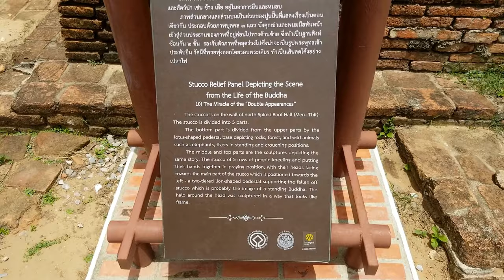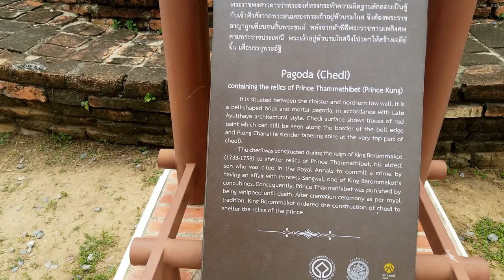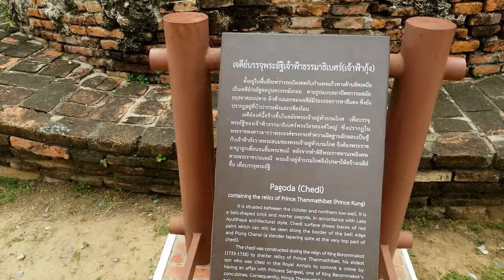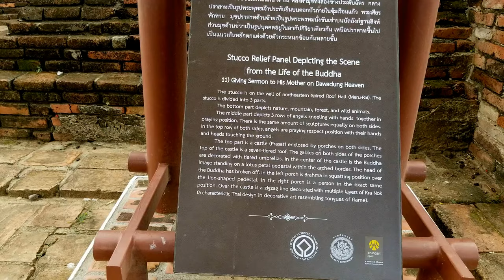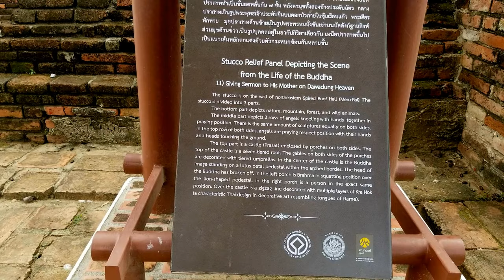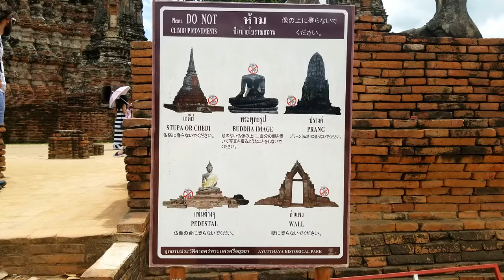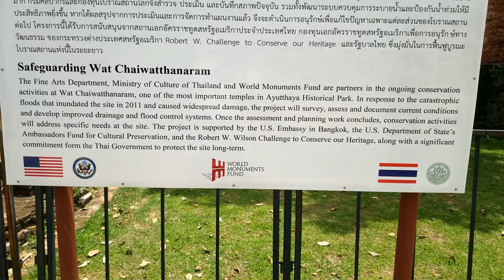Walking in the Historic City of Ayutthaya Thailand UNESCO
Brief synthesis

The Historic City of Ayutthaya, founded in 1350, was the second capital of the Siamese Kingdom.  It flourished from the 14th to the 18th centuries, during which time it grew to be one of the world’s largest and most cosmopolitan urban areas and a center of global diplomacy and commerce. Ayutthaya was strategically located on an island surrounded by three rivers connecting the city to the sea. This site was chosen because it was located above the tidal bore of the Gulf of Siam as it existed at that time, thus preventing attack of the city by the sea-going warships of other nations. The location also helped to protect the city from seasonal flooding.

The city was attacked and razed by the Burmese army in 1767 who burned the city to the ground and forced the inhabitants to abandon the city. The city was never rebuilt in the same location and remains known today as an extensive archaeological site.

At present, it is located in Phra Nakhon Si Ayutthaya District, Phra Nakhon Si Ayutthaya Province.  The total area of the World Heritage property is 289 ha.

Once an important center of global diplomacy and commerce, Ayutthaya is now an archaeological ruin, characterized by the remains of tall prang (reliquary towers) and Buddhist monasteries of monumental proportions, which give an idea of the city’s past size and the splendor of its architecture.

Well-known from contemporary sources and maps, Ayutthaya was laid out according to a systematic and rigid city planning grid, consisting of roads, canals, and moats around all the principal structures.  The scheme took maximum advantage of the city’s position in the midst of three rivers and had a hydraulic system for water management which was technologically extremely advanced and unique in the world.

The city was ideally situated at the head of the Gulf of Siam, equi-distant between India and China and well upstream to be protected from Arab and European powers who were expanding their influence in the region even as Ayutthaya was itself consolidating and extending its own power to fill the vacuum left by the fall of Angkor.  As a result, Ayutthaya became a center of economics and trade at the regional and global levels, and an important connecting point between the East and the West.   The Royal Court of Ayutthaya exchanged ambassadors far and wide, including with the French Court at Versailles and the Mughal Court in Delhi, as well as with imperial courts of Japan and China.  Foreigners served in the employ of the government and also lived in the city as private individuals. Downstream from the Ayutthaya Royal Palace there were enclaves of foreign traders and missionaries, each building in their own architectural style.  Foreign influences were many in the city and can still be seen in the surviving art and in the architectural ruins.

The Ayutthaya school of art showcases the ingenuity and the creativity of the Ayutthaya civilization as well as its ability to assimilate a multitude of foreign influences. The large palaces and the Buddhist monasteries constructed in the capital, for example at Wat Mahathat and Wat Phra Si Sanphet, are testimony to both the economic vitality and technological prowess of their builders, as well as to the appeal of the intellectual tradition they embodied. All buildings were elegantly decorated with the highest quality of crafts and mural paintings, which consisted of an eclectic mixture of traditional styles surviving from Sukhothai, inherited from Angkor, and borrowed from the 17th and 18th century art styles of Japan, China, India, Persia and Europe, creating a rich and unique expression of a cosmopolitan culture and laying the foundation for the fusion of styles of art and architecture popular throughout the succeeding Rattanakosin Era and onwards.

Indeed, when the capital of the restored kingdom was moved downstream and a new city built at Bangkok, there was a conscious attempt to recreate the urban template and architectural form of Ayutthaya. Many of the surviving architects and builders from Ayutthaya were brought in to work on building the new capital. This pattern of urban replication is in keeping with the urban planning concept in which cities of the world consciously try to emulate the perfection of the mythical city of Ayodhaya. In Thai, the official name for the new capital at Bangkok retains “Ayutthaya” as part of its formal title.

Criterion (iii): The Historic City of Ayutthaya bears excellent witness to the period of development of a true national Thai art.